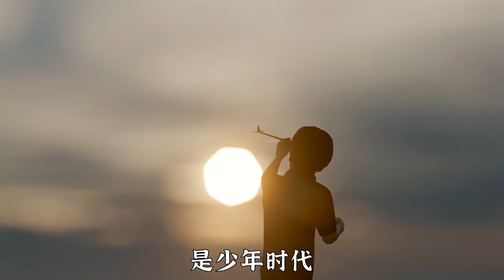我要说的话 One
立志中华文化龙抬头，炎黄子孙薪火相传！